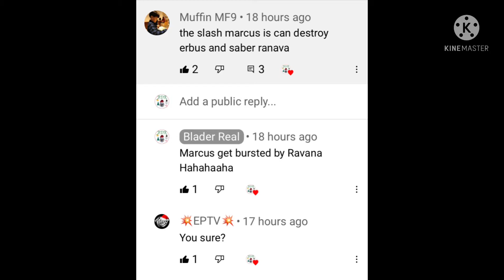Beytubers Battle !!! Real Saber Ravana VS Fierce Erebus VS Slash Marcus 30 Subscribers Special !!